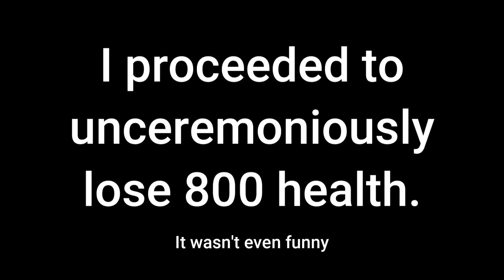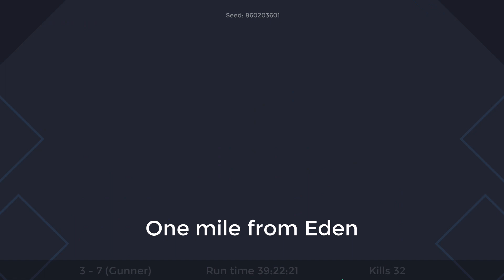Travelling Several Inches in One Step From Eden!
I swear I'm good at video games
Not exactly my normal content but I don't have much else to do right now so I'm sorry, hope you enjoy it anyway though